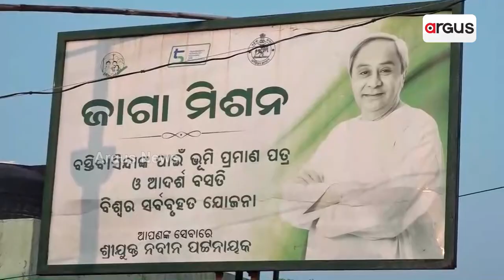କେନ୍ଦ୍ରାପଡ଼ାରେ ଜାଗା ମିଶନ ଯୋଜନା ଫେଲ || Jaga Mission Yojna failed in Kendrapara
ସର୍ବପୁରାତନ କେନ୍ଦ୍ରାପଡ଼ା ମୁନିସିପାଲିଟରେ ମୁଖ୍ୟମନ୍ତ୍ରୀ ନବୀନ ପଟ୍ଟନାୟକଙ୍କ ଜାଗା ମିଶନ ଯୋଜନା ଫେଲ ମାରିଛି !